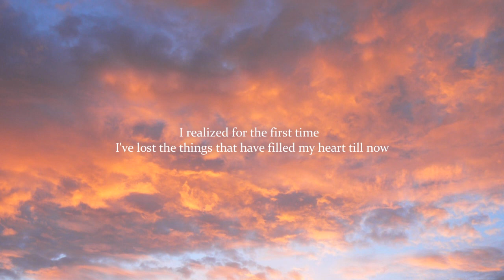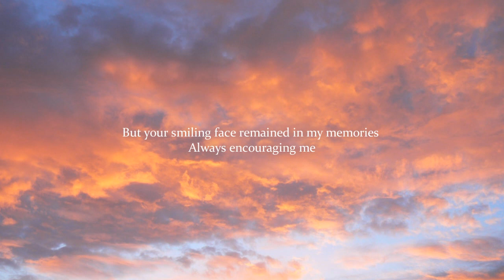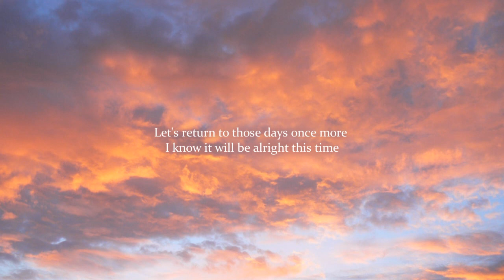「you」を 歌ってみた【Seika】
「Right now, it's all I continue to ask for」

it's summer so..!! bring out the cicadas hue
there's so many versions of this song and i kinda wanna cover them all oops
the 'Confession' & 'Thanks' versions are my favourites.. i hope you enjoy this smol cover; more to come soon!!

☼ Credits ☼

✧ anime: Higurashi no Naku Koro ni
✧ song: you (vocal version)
✧ lyrics: Yuki, Yuduki
✧ original vocals: Yuduki
✧ translation: GlitterBerri
✧ vocals: Seika